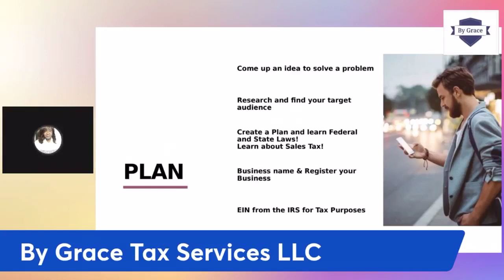How to start an online TAX BUSINESS in 7 days (Short Video Clip)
How to start an online TAX BUSINESS in 7 days.

In this video Dr. Linda Likely shares how to start an online tax business in 7 days! You have to think of business ideas. You can start a online business from home. You can start an online store. You can start making money online. People are making 6 to 7 figures selling online on their cellphone. Do you know how to get started selling online? In this video Dr. Linda Likely shares how to start online business in 7 days!